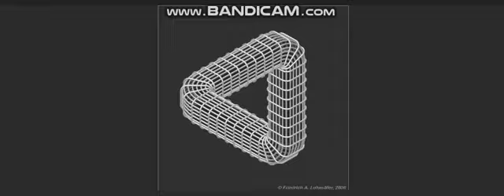・錯覚、、。。。illusion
面白いの動画Funny videos。

yoshisan121

Conclusion site gathering wonders of the world
（世界の不思議を集めたまとめサイト）↓